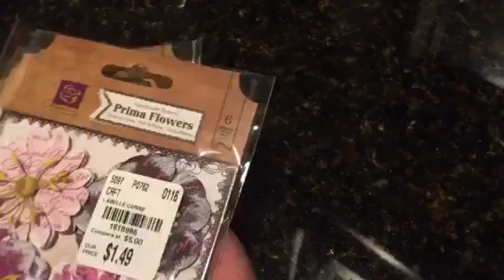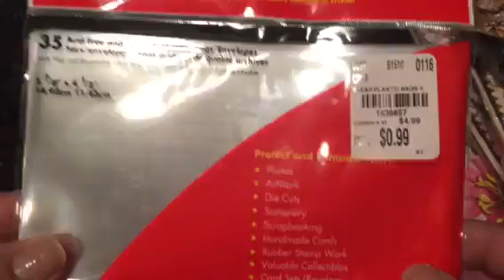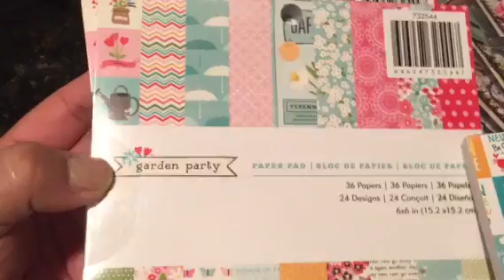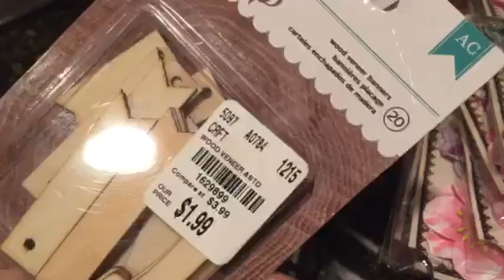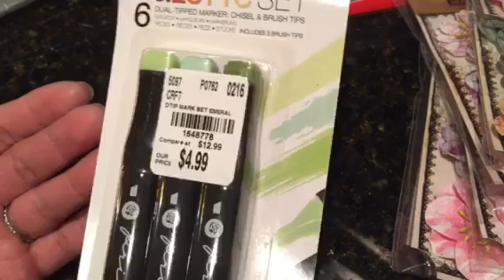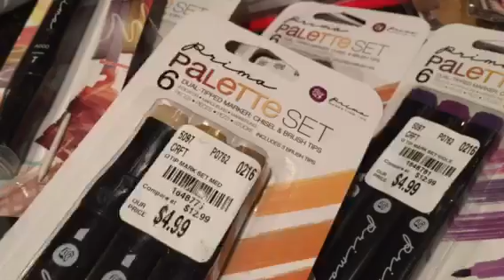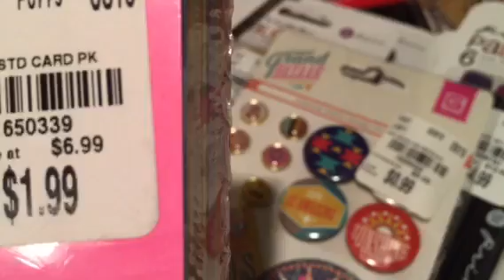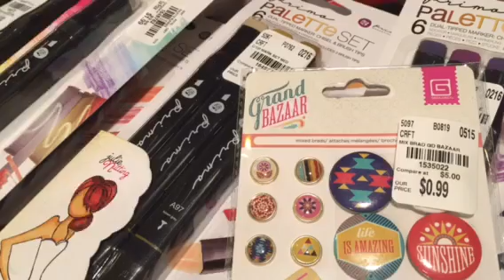Crafty Tuesday Morning Haul (on a Wednesday)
Crafty haul! TFW!

Send me some love! I love friend mail :) let's be pocket letter pals :)
Judy Chang